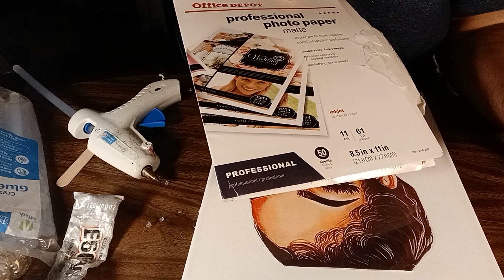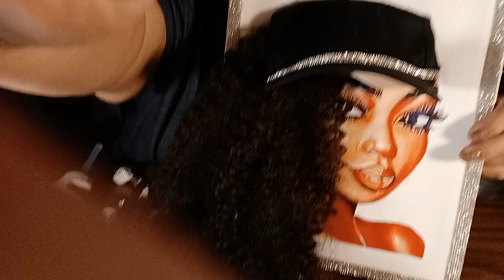How to add hair to a diva canvas